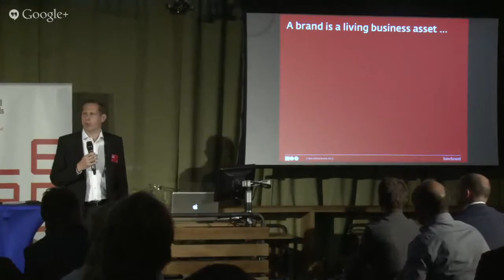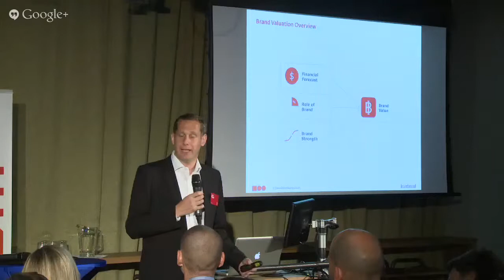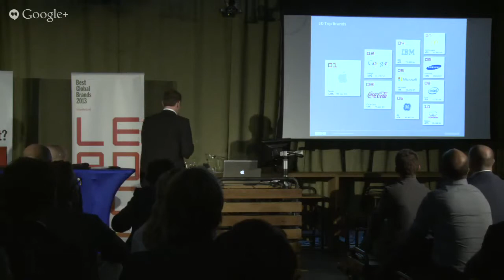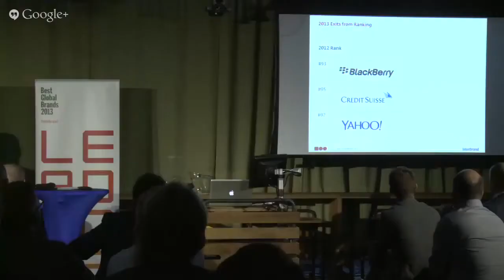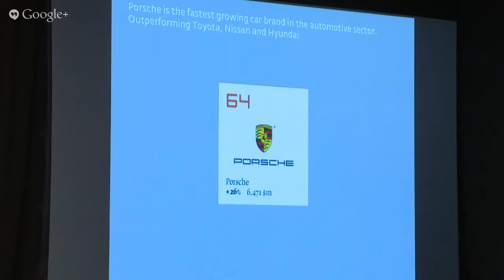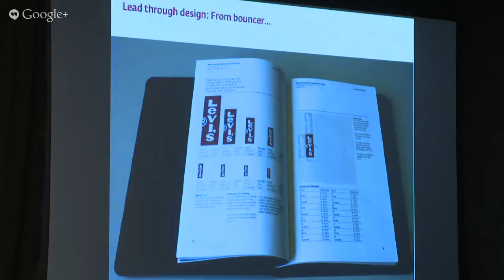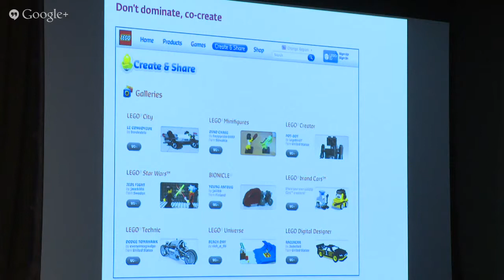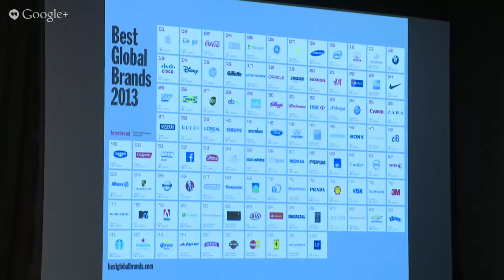Presentation of the Best Global Brands 2013 by Cassidy Morgan